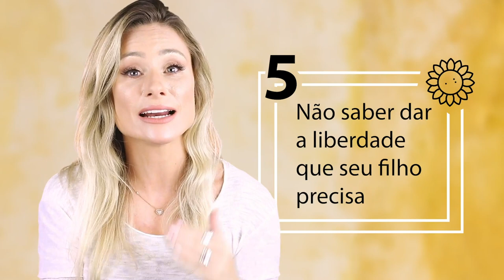Como criar filhos adolescentes em 10 passos principais - Parte 1| Giselle de Prattes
Olá meninas e meninos, os seus filhos adolescentes de deixam de cabelo em pé? Você não sabe mais o que fazer para se aproximar deles? Então vem comigo nesse vídeo que eu te ensino os primeiros 5 dos 10 passos principais na hora de educar seu filho adolescente.

Beijos